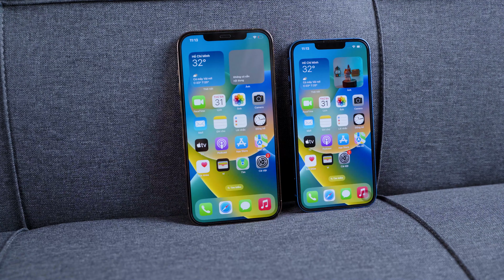So sánh iPhone 12 Pro Max vs. iPhone 13: Nên mua máy nào vào cuối 2023? | 24hStore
iPhone 12 Pro Max vs. iPhone 13 - Lương 5 củ năm 2023 nên chọn máy nào? Check clip nha anh em!

Hệ thống cửa hàng 24hStore:
- 507 Tùng Thiện Vương, Phường 12, Quận 8, Tp.HCM
- 326 Lê Văn Việt, Phường Tăng Nhơn Phú B, Tp. Thủ Đức
- 7B/A - 8B/A Nguyễn Ảnh Thủ, Phường Trung Mỹ Tây, Quận 12, Tp.HCM
- 481A Nguyễn Thị Thập, Phường Tân Phong, Quận 7, Tp.HCM
- 625A Âu Cơ, Phường Hòa Thạnh, Quận Tân Phú, Tp.HCM
- 256 Võ Văn Ngân, Phường Bình Thọ, Tp. Thủ Đức
- 389 Quang Trung, Phường 10, Quận Gò Vấp, Tp.HCM
- 652 3 Tháng 2, Phường 14, Quận 10, Tp.HCM
- 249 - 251 Trần Quang Khải, Phường Tân Định, Quận 1, Tp.HCM
- 256 3 Tháng 2, Phường 12, Quận 10, Tp.HCM